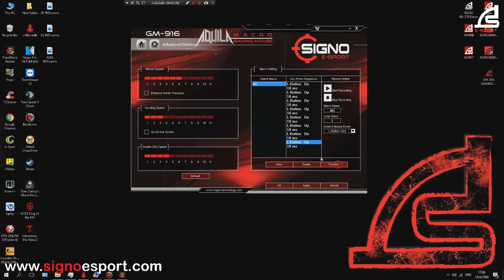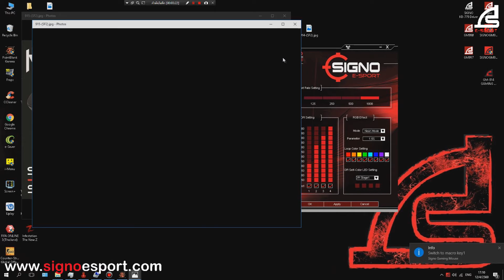วิธีเซ็ตมาโครเกมส์ PB ของเมาส์ GM-916 ปืนกล AUG